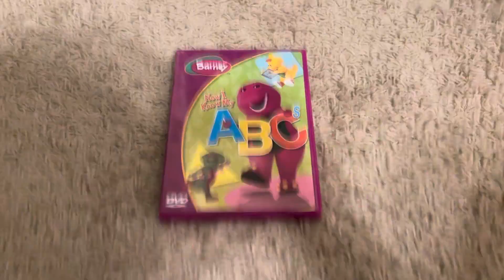Barney Now I Know My ABC 2004 DVD